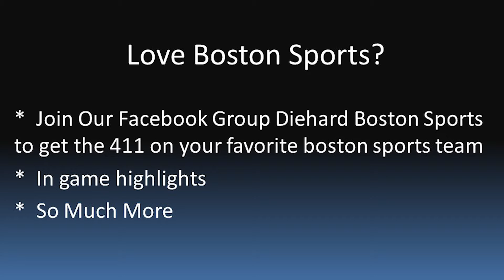NESportsFanTV: Episode 56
In this Episode of NESportsFanTV:

1. Tom Brady gives Roger Goodell a piece of his mind
2. Learn about the big NHL change coming
3. Danny Ainge is still trying and so much more!!
After u watch the video, tell us how u feel about the NHL change..